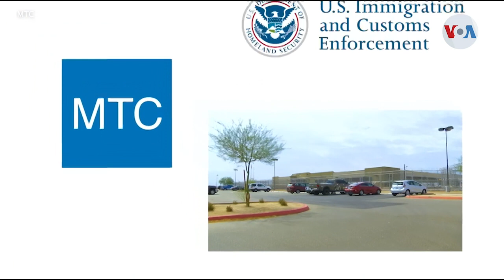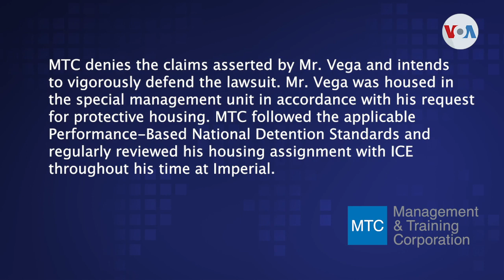Inmigrante confinado en solitario 14 meses demanda a operador de centro de detención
Asegura que permaneció en confinamiento solitario durante más de un año mientras estuvo bajo la custodia de ICE, y demandó a la empresa privada que maneja ese centro de detención, acusándola de haber violado sus derechos.

 ¡Visítenos!